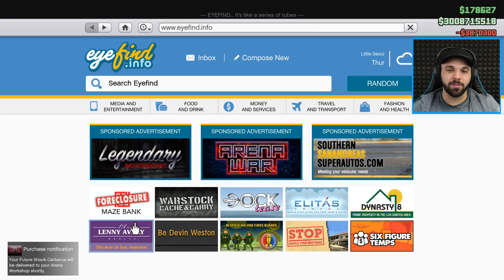NABUŠENÝ KAMIONY ZA $14,000,000 v GTA V ONLINE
V dnešním díle z GTA V Online koupíme a vytuníme hned dva kamiony za celkem $14,000,000!! Za like, komentář nebo sdílení budu moc rád!